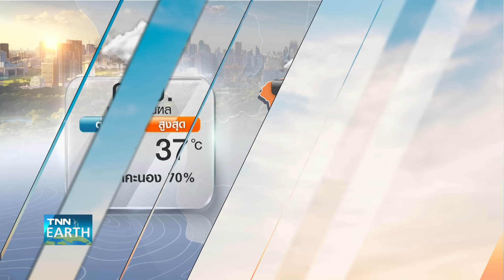พยากรณ์อากาศ 8 กรกฎาคม 2567 | 8-12 ก.ค. ทั่วไทยฝนตกต่อเนื่อง l TNN EARTH 08-07-2024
กรมอุตุนิยมวิทยา คาดการณ์ สภาพอากาศในช่วงวันที่ 8-12 ก.ค. ทั่วทุกภาคยังคงมีฝนตกต่อเนื่อง และมีฝนตกหนักในหลายพื้นที่ ติดตามรายละเอียดใน TNN Earth กับคุณสุหัชชา สวัสดิพรพัลลภ